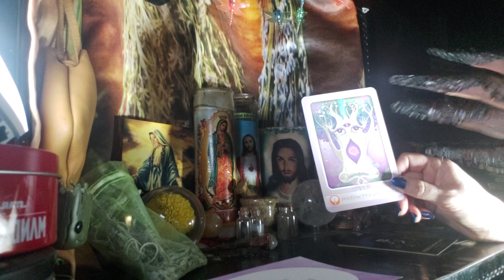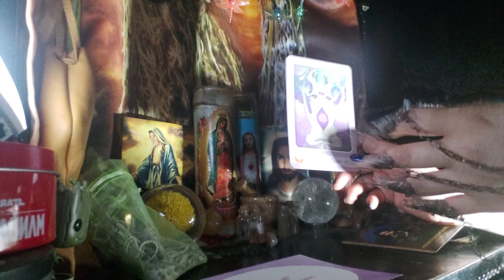Leo ♌ many blessings coming your way 🔮🐦‍⬛ 2nd half of video